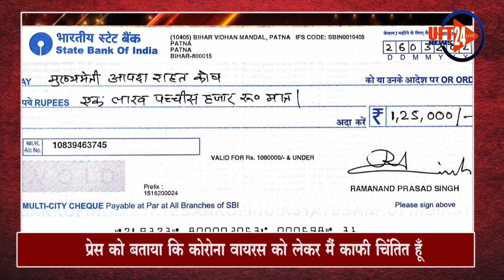महेवाघाट थाना के हिनौता चैकी के नाक के नीचे खुली रही सब्जी मंडी..UFT NEWS 24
जहा भारत सरकार के प्रधानमंत्री नरेन्द्र मोदी जी इस कोरोना वायरस माहमारी जैसी बिमारी से लोगों को घर मे रहने व दूर दूर बैठने की अपील कर रहे है।
वही सरसवां ब्लॉक के महेवाघाट थाना अंतर्गत कुम्हियाँवा बाजार में सब्जी की मार्केट लग गई।
और देखते ही देखते लोगो का हुजूम टूट पड़ा।
 और लोग इकठ्ठा हो कर के सब्जियां लेने व घूमने लगे।
 वही कुछ लोग मार्केट देख अपनी दुकान खोलने लगे।और लोग दुकानों में इकठ्ठा हो कर बैठने लगे।
एसे में लोगो पर कोरोना वायरस जैसी बीमारी फैलाने का और खतरा बढ़ सकता है।
क्योंकि किसी को नही पता कि ये कोरोना वायरस बीमारी किसको है और किसको नही है।
ऐसे में लोग जान बूझ कर कोरोना वायरस जैसी बीमारी को दावत दे रहे है।
संवाददाता सूरज केशरवानी
uft news 24 कौशाम्बी
हमसे जुडने के लिए इन लिंक्स पर फॉलो करें: